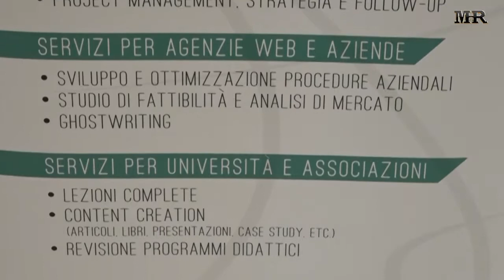#8 SIMONE PUORTO CONSULTING - Ceo e Fondatore